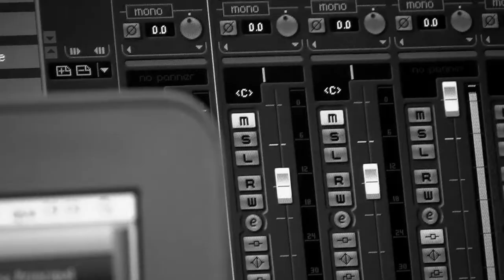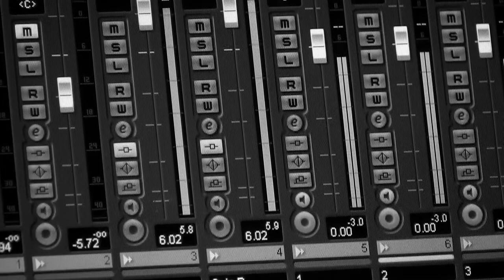Making of da gravação do CD da banda Driveout - 1º dia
Gravação da bateria feita no Estúdio Voz